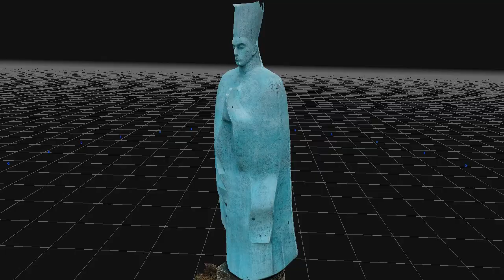Šumonja_Stepinac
My cool photogrammetry video - generated with photogrammetry software 3DF Zephyr v6.513 processing 28 images